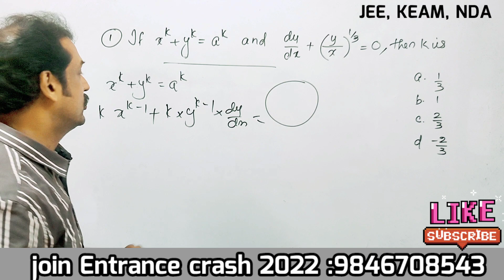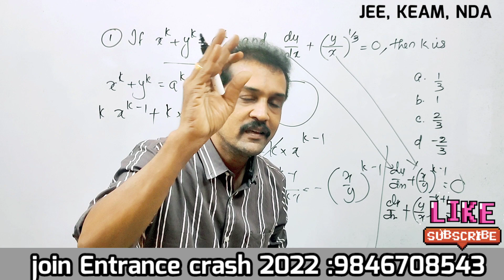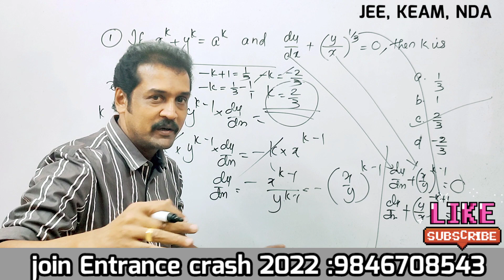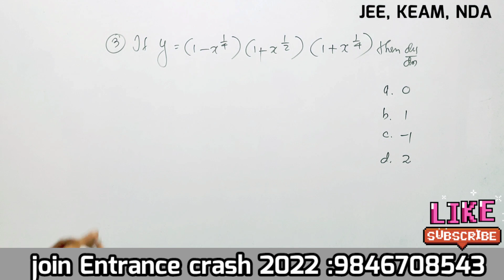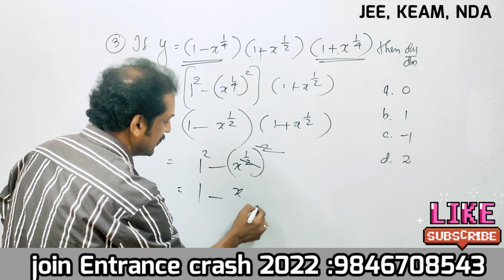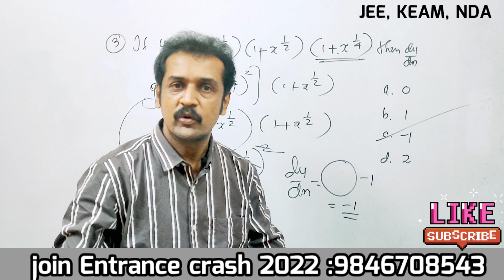Entrance:KEAM, JEE, NDA, CUSAT Maths class : differentiation : calculus :very important : Malayalam